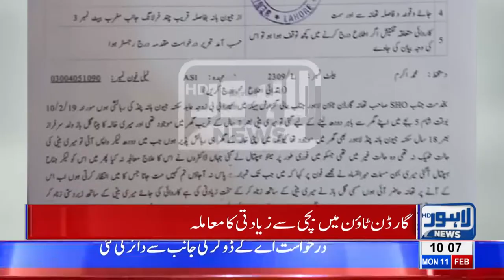Police arrests child abuse culprit from Garden Town, Lahore